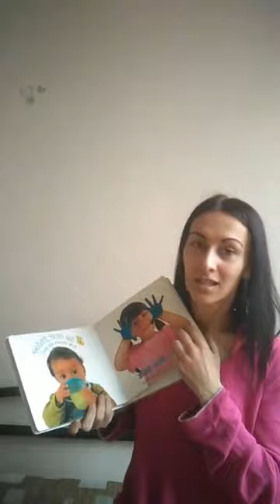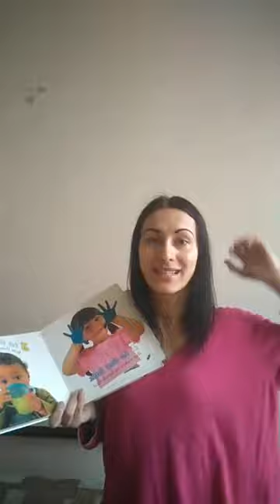Правильное Пространство Дома для Гармоничного Развития Ребенка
🔥 Больше полезных практических курсов и тренингов:
💑 Отношения в паре после рождения ребенка ✨ Таймкоды
0:00 - вступление: Как организовать дома правильное пространство для гармоничного развития ребенка?
1:16 - правильное пространство
6:38 - качественное время проведение с ребенком
7:01 - минимизирует просмотр телевизора
8:42 - чем занять ребенка 3 мес.
10:21 - ребенок постоянно хочет играть с мамой
11:00 - про мультики
11:11 - пространство для физических тренировок
13:46 - активное чтение
14:30 - когда использовать спортивный комплекс
15:01 - какую музыку включать ребенку?
17:22 - когда ставить музыку ребенку?
19:05 - возможности для самостоятельности
23:43 - стол для ребенка
24:55 - зонирование
31:30 - физическое развитие
33:08 - домашние спортивные комплексы
37:51 - мануальные навыки
45:54 - правильное пространство
51:32 - орто коврик
53:22 - про велобеги
57:09 - ребенок не переворачивается

❗❗❗ Практические упражнения от лучших мировых школ развития вы можете получить только в практическом курсе:

🔴 ДАВАЙТЕ ЗНАКОМИТЬСЯ!
⭐ Меня зовут Елена Антонюк
⭐ Я мама двоих деток и жена замечательного мужчины более 12 лет
⭐ Эксперт гармоничного развития умственного и физического потенциала ребенка.
⭐ Неоднократно стажировалась в Англии с детьми по методикам раннего развития
⭐ Держу баланс гармоничного и всестороннего развития личности без перекосов и помогаю детям раскрывать свои врожденные таланты и сильные стороны
⭐ И, конечно, не забываю о легком и комфортном родительстве и яркой жизни для папы и мамы ❤
⭐ Также я сертифицированный бизнес тренер компании IPS,
⭐ Ведущая вебинаров и тренингов по раннему развитию.
⭐ Провела более 1200 тренингов, а мои курсы по гармоничному развитию ребёнка посетило более 100,000 человек в 30 странах мира.
⭐ Я – оптимист и человек, который любит свою жизнь!
⭐ У меня дружная, любящая и поддерживающая семья
⭐ Мы любим разные виды спорта и через личный пример вовлекаем деток в них